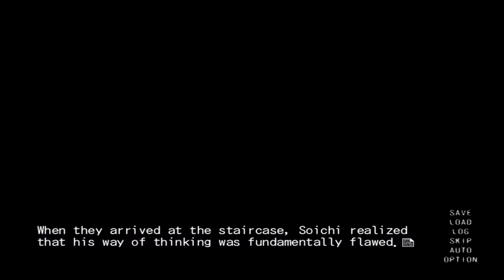Killer Queen Part 12: Soichi And His Group Must Go To The Second Floor Or They Will Be Eliminated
13 players are locked inside an abandoned building, each with a PDA representing a playing card from A to K and a collar device set around their necks. Each of the 13 PDAs correspond to a different set of objectives, and if a player doesn’t fulfill their PDA’s objectives in 72 hours, their collar will explode. No one knows who has which PDA, and players are at a disadvantage if they proceed alone.